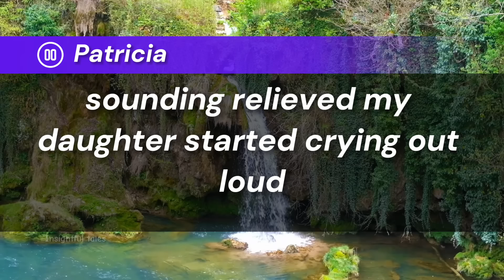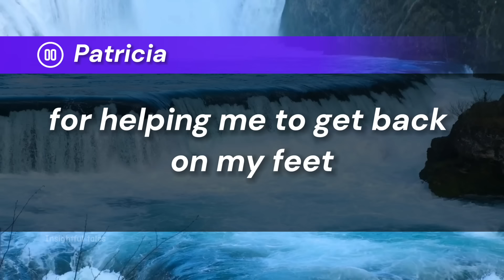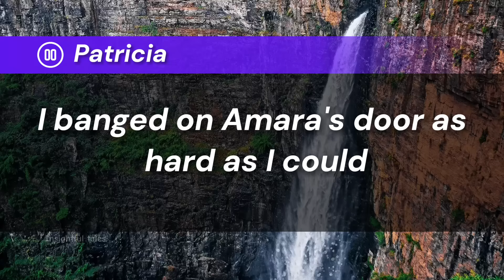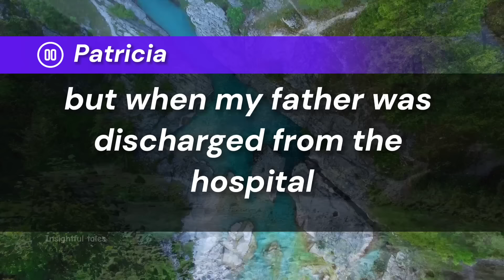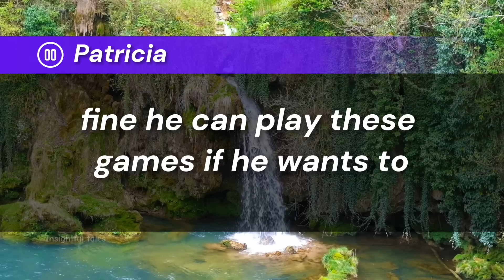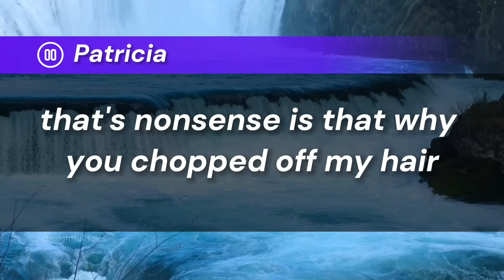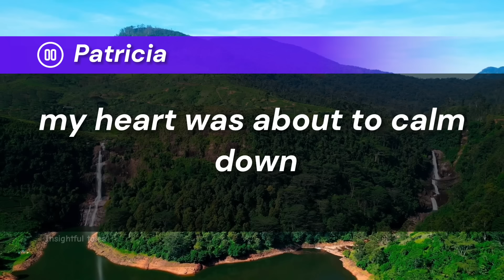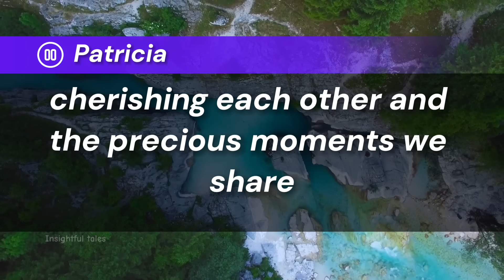My daughter's long hair which She was so proud of was shaved | She was soaking wet and crying.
Insightful Tales Presents:
Thalia, is that you? Thalia, when I returned home for the first time in four months, I found my daughter in the bathroom with no lights on. I had returned to my parent's home in the countryside for a while to help them. My daughter's long hair, which she had been so proud of, was scattered on the bathroom floor, and her clothes were stuck to her slender, soaking-wet body. My daughter's long hair which She was so proud of was shaved | She was soaking wet and crying.